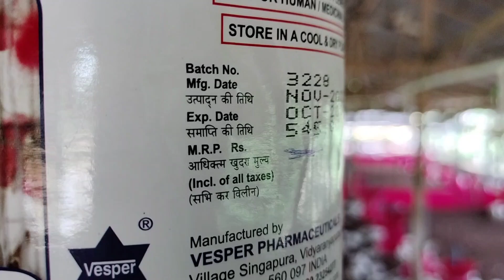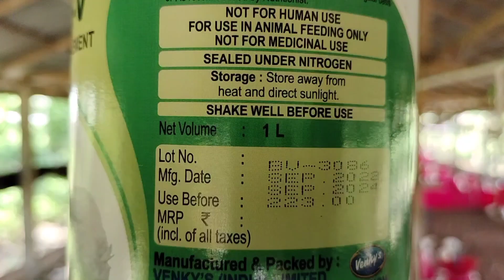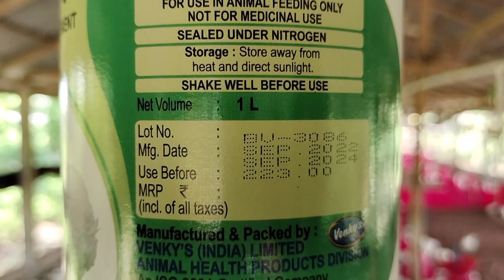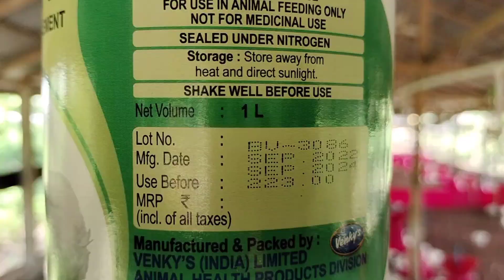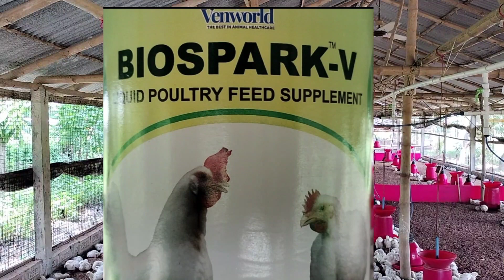40 ডিগ্রি তাপমাত্রাতেও মুরগির দ্রুত গ্রোথ/40 digri tapeo murgir druta gratha#snpoultryfarming#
এই ভিডিওটির মূল বিষয়বস্তু হলো, গ্রীষ্মকালে অতিরিক্ত গরমে মুরগির কিভাবে গ্রোথ তৈরি করা যায় সঠিক টাইমের মধ্য। মুরগির সঠিক ওজন কিভাবে বৃদ্ধি করা যায় সে সম্পর্কে বিস্তারিত তথ্য আলোচনা করা হয়েছে। এবং ভিডিওর মাধ্যমে দেখানো হয়েছে গ্রোথের জন্য কোন কোন উপকরণ ব্যবহার করতে হবে এবং ব্যবহারের কি নিয়ম রয়েছে।
এই ভিডিওটি দেখলে আপনাদের উপকারে আসবে।
ভিডিওটি ভালো লাগলে অবশ্যই লাইক ও শেয়ার করবেন। এবং আপনাদের মূল্যবান মতামত কমেন্ট করেও জানাতে পারেন। মুরগি সম্পর্কে যেকোনো তথ্যের জন্য এই চ্যানেলের যেকনো ভিডিওতে কমেন্টও করতে পারেন। সবাই ভালো থাকবেন, ধন্যবাদ।